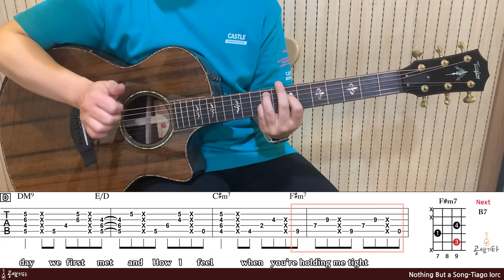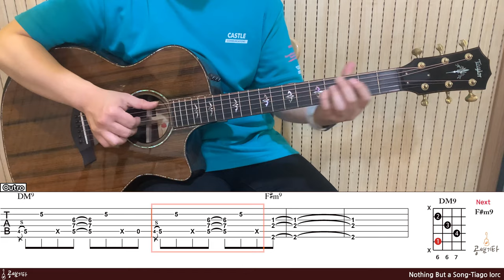'Nothing But a Song-Tiago Iorc' Tutorial[강의 l Acoustic Guitar Cover l 통기타 레슨]